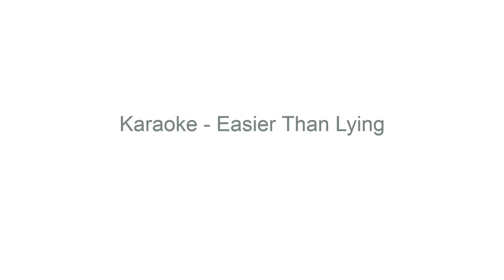Karaoke - Easier Than Lying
Rough voice the last couple weeks but people have been asking for another one. Credit for backing track